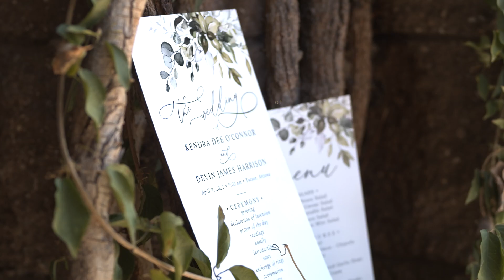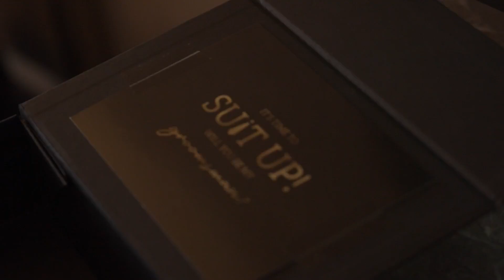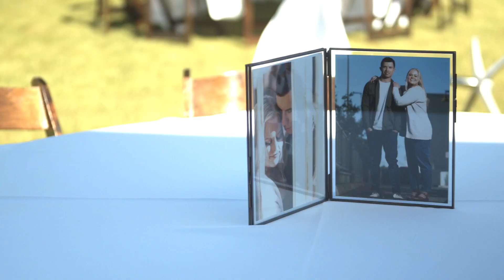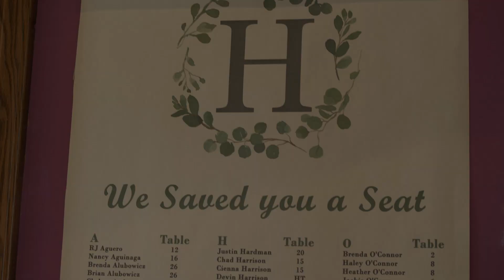Wedding at Tanque Verde Ranch - Harrison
This wedding at Tanque Verde Ranch was a special one.
This couple had one of the largest guest lists we've ever seen, being able to capture this day for them was truly amazing!

Laughing Dog Productions specializes in creating quality & authentic wedding films that will last forever!